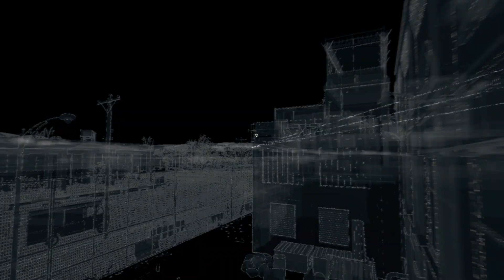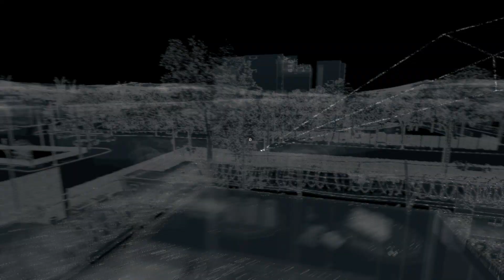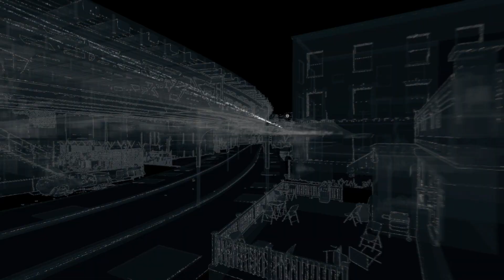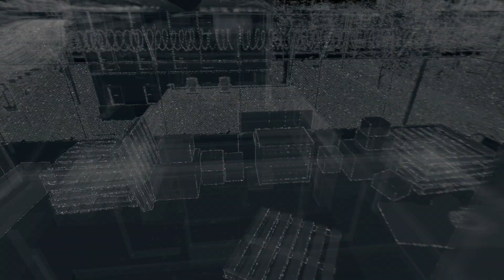Watch_Dogs part 33 Act 2 ctOS Towers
Play as Aiden Pearce, a brilliant hacker whose criminal past led to a violent family tragedy. Access omnipresent security cameras, download personal information to locate a target, control traffic lights and public transportation, and more.